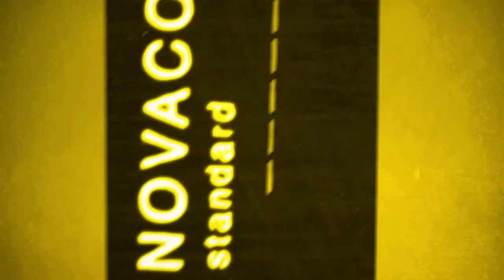Mical Teja - Banana Clip (Lyric Video) | Bad Summer Riddim | 2020 Dancehall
Produced by Anson Pro & Dj Pun

YouTube Channel Powered Exclusively by Julianspromos LLC